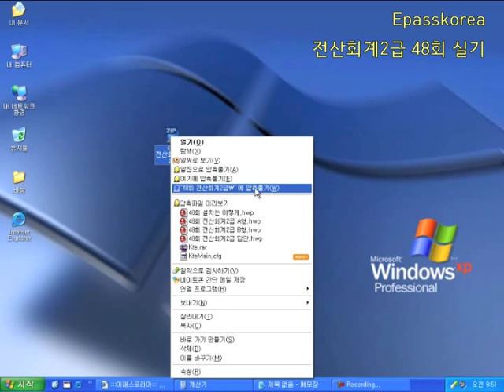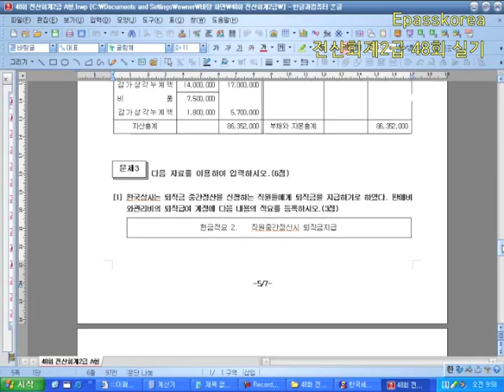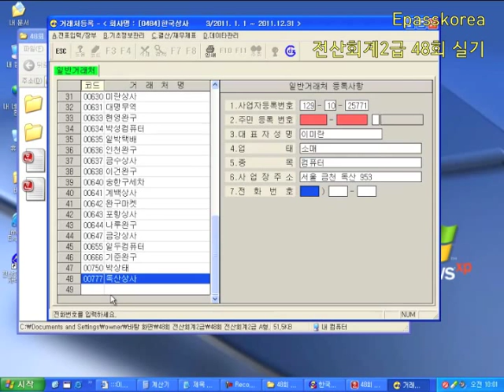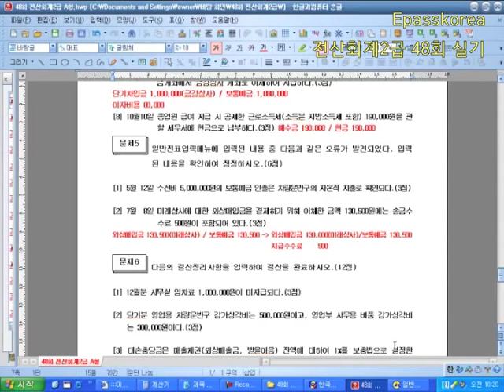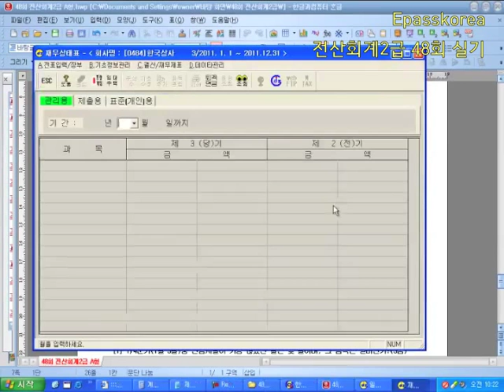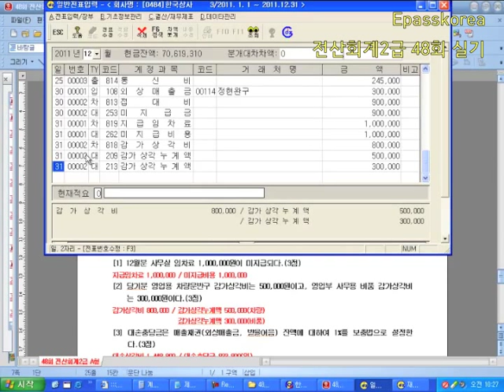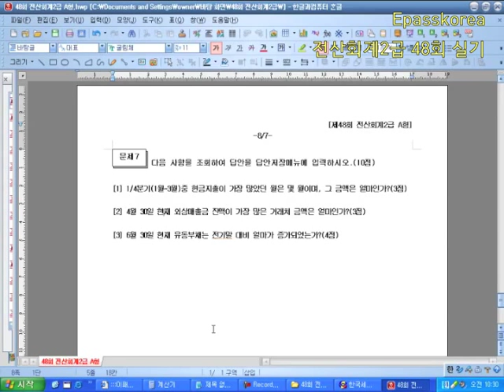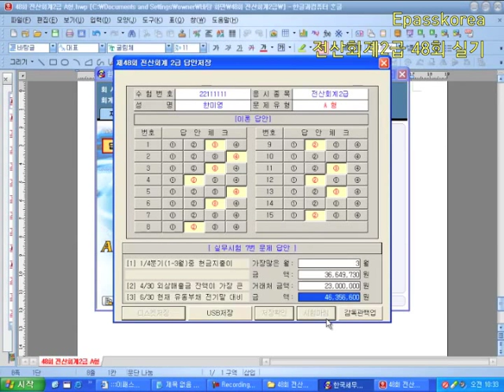[이패스코리아] 전산회계2급48회 실기 기출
전산회계2급 48회 실기 기출문제